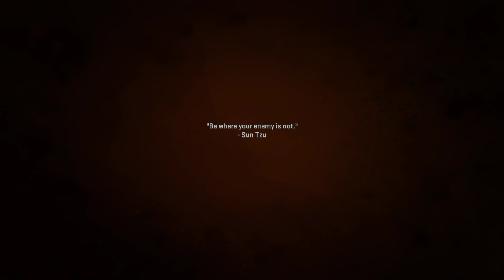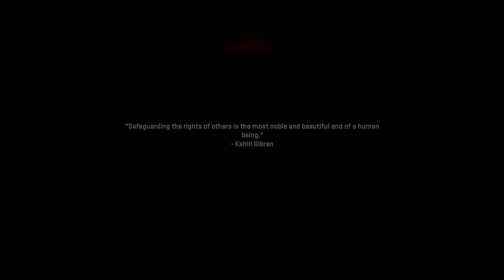Convoy Carnage in Urzikstan - Call of Duty Modern Warfare 2